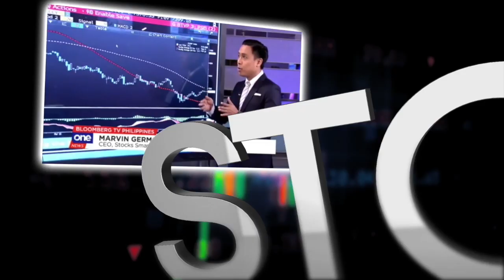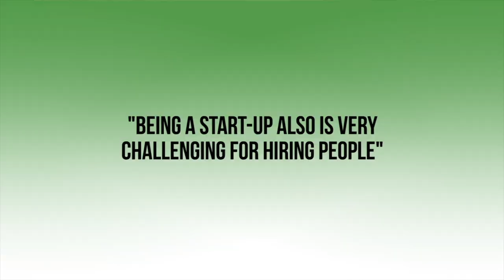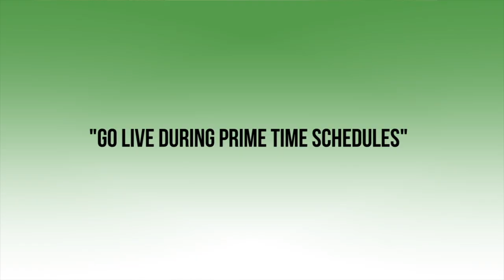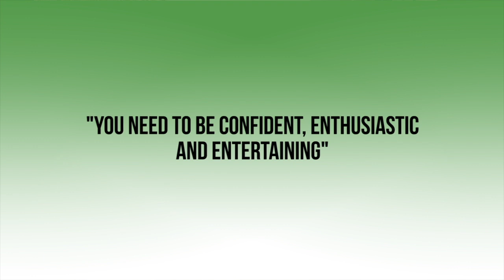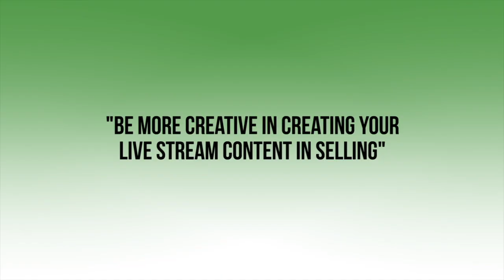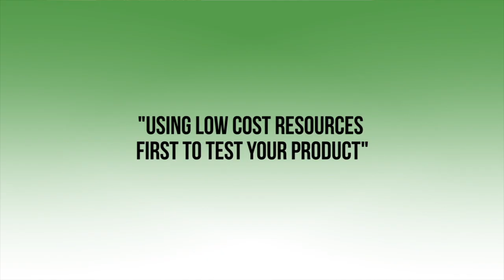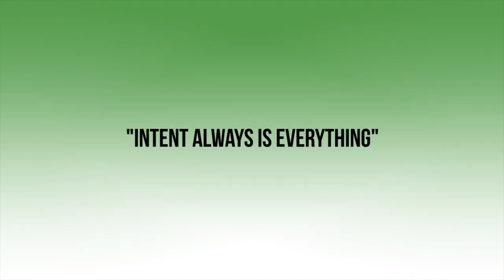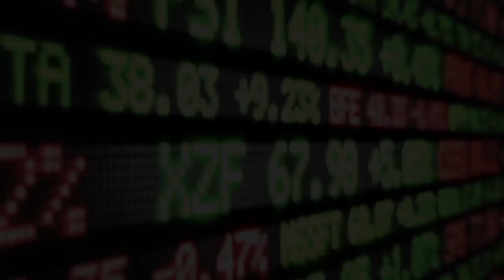HOW TO MAKE MONEY FROM LIVE STREAMING?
Hi everyone!

In this video, we have one of the founders of Shoppertainment Live Let’s welcome Hiyasmin Neri Soyao to the vlog!

In this video, she’s going to share her tips on how you can make money online by selling stuff via live streaming!

Learn the tips and tricks on how you can crush it online and make money by selling your product by demonstrating it to people during a live stream!

For those who want to know what Shoppertainment Live is all about it is basically:

The changemaker of digital marketing. The disrupter of the status quo.

A hybrid of traditional and modern, where the best practices of yesteryear’s home shopping television shows meet today’s cutting-edge technology, making it possible for brands to interact, engage, and connect with customers in real-time.

Welcome to the future of E-commerce.

28 A Roxas Chua Circle Pacific Village, Muntinlupa City, Metro Manila, Philippines